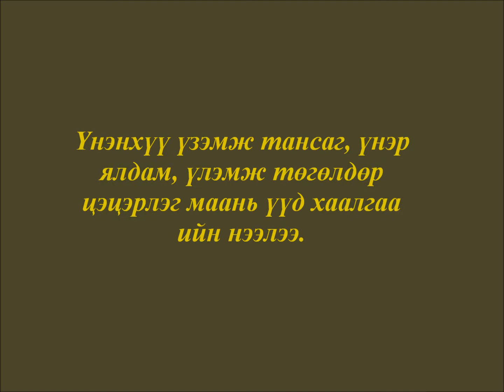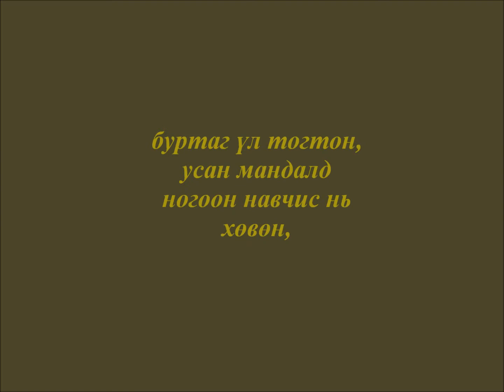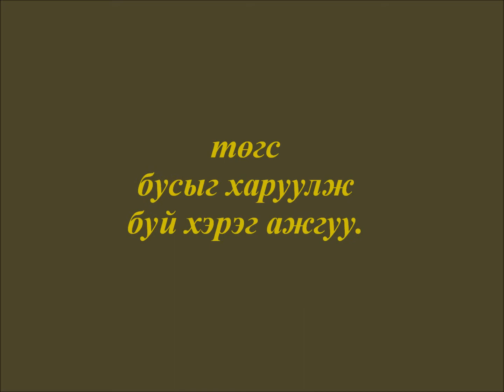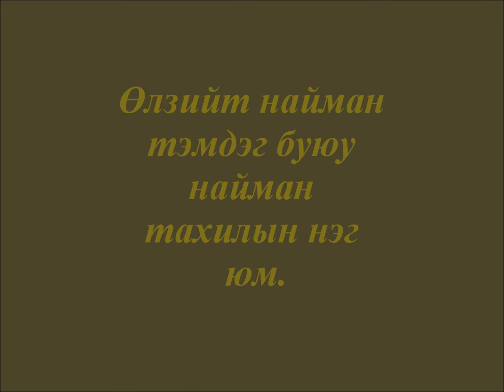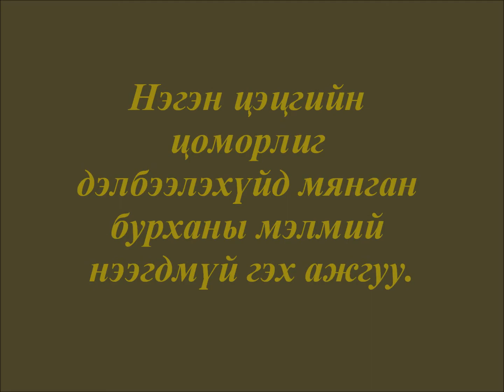Увдист цэцэгс бүжихүй дор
Увдист цэцэгс бүжих ертөнц